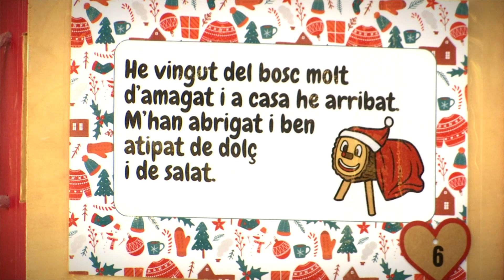Els alcaldes feliciten el Nadal: José A. Montero, alcalde de Montornès